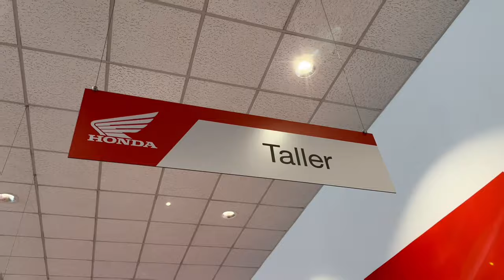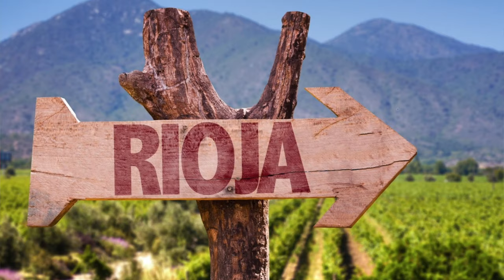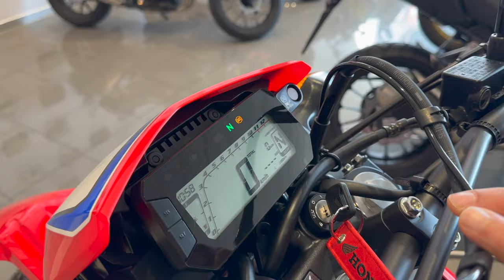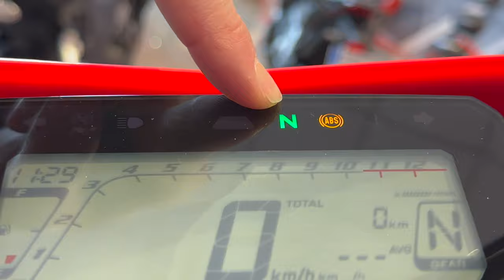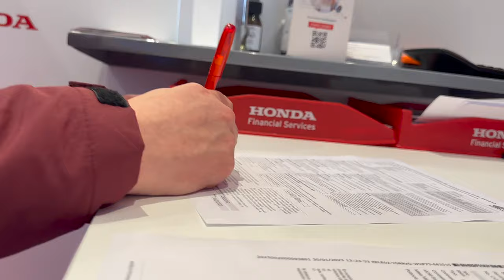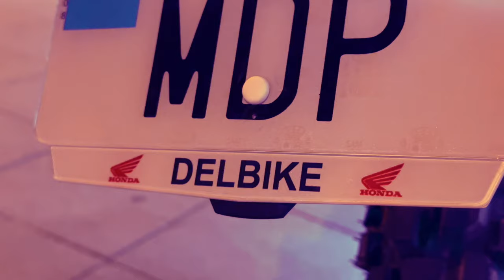!Mi Nueva Moto! DE COMPETICIÓN EN LA CALLE🔥- HONDA CRF 300L 2023!!!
Comprando mi nueva moto !! Gracias Delbike🔥